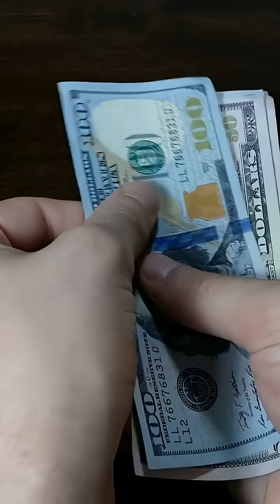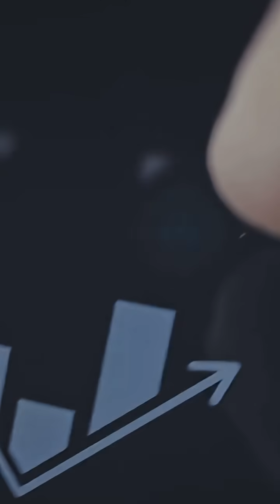Amara’s Law : Tech Expectations vs Reality !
There’s a golden rule of technology called Amara’s Law, and it explains why every new tech feels like a roller coaster.

Amara’s Law says:
👉 We overestimate what technology can do in the short term… and underestimate what it can do in the long term.

In simple words:
Humans are impatient forecasters.

When a new technology appears, we expect magic immediately.
Faster jobs. Instant success. Overnight revolutions.

So in the short term:

Media screams “Game changer!”

Demos look impressive

Expectations go to the moon 🚀

But reality moves slower.
Infrastructure takes time.
Skills take time.
Adoption takes time.

That’s when disappointment kicks in and people say,
“Meh… this tech is overrated.”

Here’s where Amara’s Law really matters.

While people are busy losing interest, the technology is quietly improving:

Costs drop

Reliability improves

Real use-cases emerge

Ecosystems build around it

And then one day, it’s everywhere — not as hype, but as habit.

Think of the internet.
Think of smartphones.
Think of AI.

Now the fun twist 👇
Your career behaves exactly the same way.

Learning a new tech skill feels slow at first.
Returns feel invisible.
Progress feels boring.

Most people quit at this stage.

But those who understand Amara’s Law stay.
They let time compound their skills.

🔑 Short term is emotional.
🔑 Long term is exponential.

So next time a technology feels disappointing, relax.
You’re not early and wrong — you’re just early.

Don’t judge tech by the hype phase.
Judge it by where it lands in the long run.

That’s how future-ready people think.